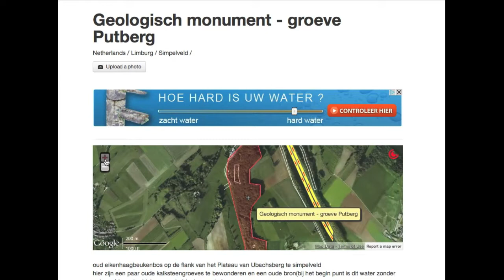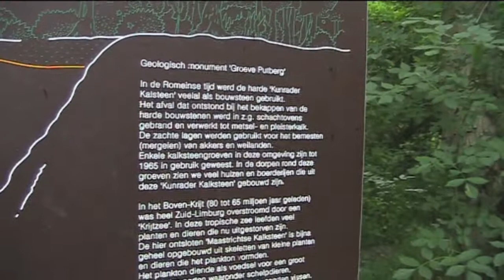Groeve Putberg - Geologisch Monument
Groeve Putberg - Geologisch Monument in Ubachsberg, zuid-Limburg, Nederland. Geologisch monument het "Groeve Putberg" in Ubachsberg, Limburg. In de Romeinse tijd werd de harde "kunrader kelsteen" veelal als bouwsteen gebruikt. Het afval dat ontstond bij het bekappen van de harde bouwstenen werd in z.g. kalkovens gebrand en verwerkt tot metsel. Ook met en oude Ingang Mijnen dichtbij. (groten van Maastricht - Sint Pieters)

"oud eikenhaagbeukenbos op de flank van het Plateau van Ubachsberg te simpelveld hier zijn een paar oude kalksteengroeves te bewonderen en een oude bron" BRON:

Groeve Putberg - Geologisch Monument in Ubachsberg dichtbij Heerlen.